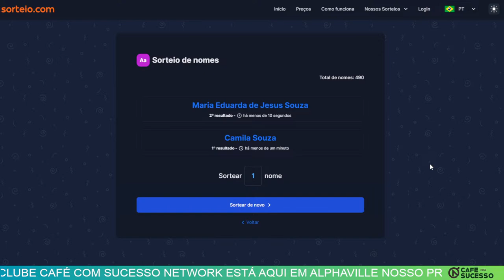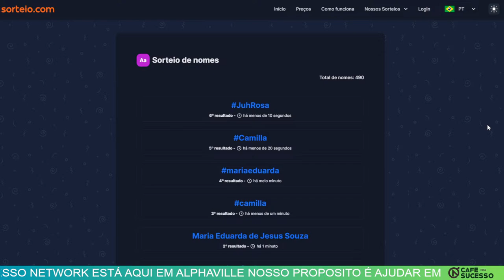PODCAST CAFÉ COM SUCESSO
PRODUÇÃO e DIREÇÃO SIR TV ENTRETENIMENTO

Diretor de imagem e produção: Rui Barros
Apresentador: Mara e Marayza Fonzarelly & Acsa Thais
Convidados: